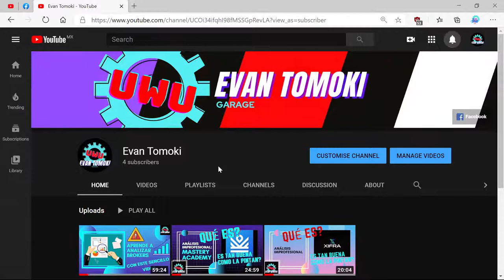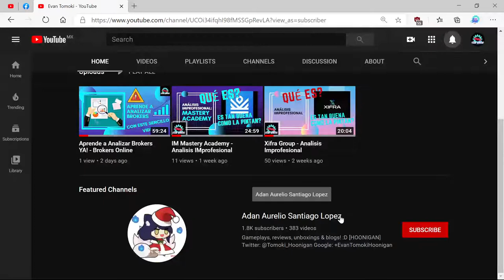Aviso ETG - Cambio de Canal Principal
Nos mudamos, este canal va a quedarse para cuestiones estudiantiles y el canal principal va a ser este